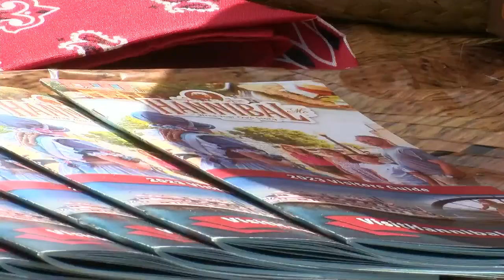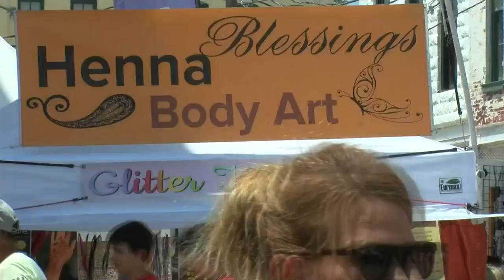Twain on Main